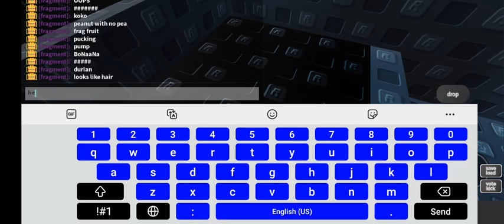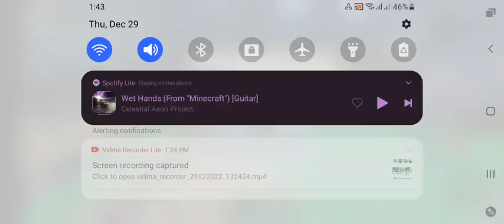durian and jackfruit recipe (pumpkin+lemon)